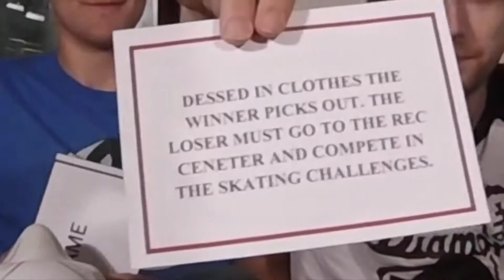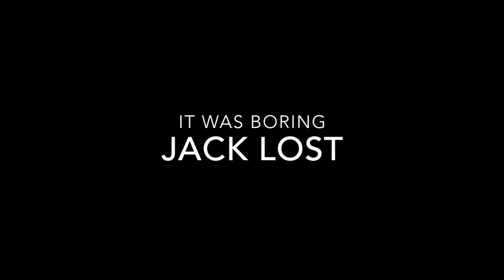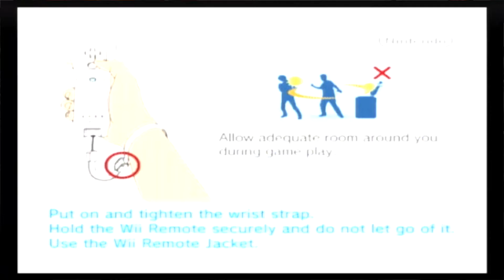Episode 5 - Blades Of Glory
Loser has to go roller skating at the rec center alone in clothes the winner picks out at the thrift store!

Music from the bumpers (in order they appear)

Arcade time lapse bumper
Cherry Pepsi by SKYLAR SPENCE

Wario Ware Bumper
Street Fighter Remix - Chun Li's Theme (HeadBangers) By A_Rival